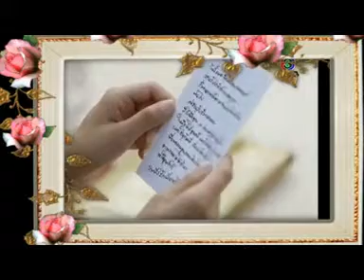เพลง"คนอาภัพ"ขับร้องโดย ปู่ดร {อมตะเพลงไทย}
ขับร้อง ชรัมภ์ เทพชัย